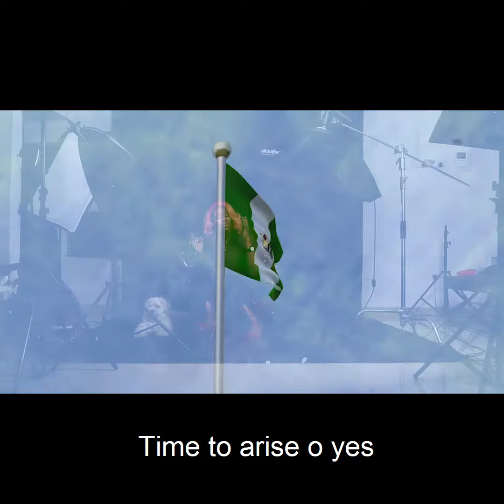SISTER WISDOM - ARISE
The sensational soul Sister Wisdom in this song titled ARISE, passionately appeals to the citizens of her birth country Nigeria to stand up for the right course. Speak up and stand up for the RIGHT THING!!! Its time for us all to stand together as one and make this country GREAT!

Production Credit:
Video: @iideahub
Audio: @whitegod001
Studio: @phoenix_visual_studio
You can interact with Sister Wisdom on socials